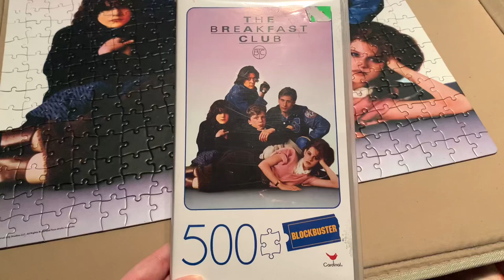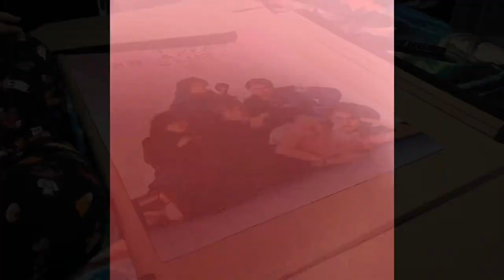The Breakfast Club cardinal 500 piece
Hi everyone,

I have done puzzles this past year and filmed them, however they didn’t quite turn out the way I wanted so here we are with the first puzzle in a while.

This is a cardinal puzzle, and it’s The Breakfast Club movie poster I love how it come in a video box.

Anyway hope everyone watching this is well and surviving enough the enjoy life a little x